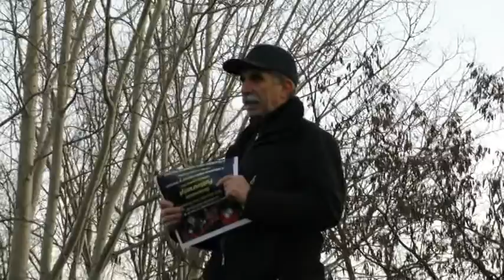SZILVESZTERI FUTÓVERSENY 2016 12 30 MEZŐTÚR